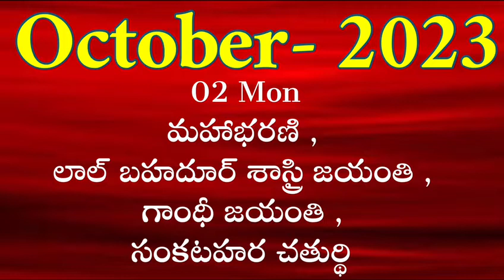October 2023 Telugu Calendar//Important Days in Oct 2023//Oct 2023 Festivals//October 2023 Good days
October 2023 telugu calendar
Important days in October 2023

October 2023 festivals holidays important days || October 2023 pandugalu selavulu mukyamaina rojulu
Daily Panchangam 27 October 2023 Panchangam today|27 October 2023  Telugu Calendar Panchangam Today
Daily Panchangam 25 October 2023 Panchangam today|25 October 2023  Telugu Calendar Panchangam Today
Daily Panchangam 20 October 2023 Panchangam today|20 October 2023 | Telugu Calendar Panchangam Today
Daily Panchangam 15 October 2023 Panchangam today|15 October 2023 | Telugu Calendar Panchangam Today
Daily Panchangam 10 October 2023 Panchangam today|10 October 2023 | Telugu Calendar Panchangam Today

Today Panchangam 1/10/2023 Telugu Calendar Daily. Watch Daily Panchangam 2023 October in Telugu with Tithi, Nakshatram, Yogam, Karanam, Varam, Subha Samayalu, Asubha Samayalu Timings and Telugu Festivals 2023 July.